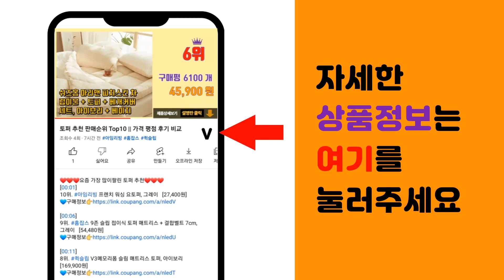린나이전기온수기 추천 판매순위 Top10 || 가격 평점 후기 비교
❤️❤️❤️요즘 가장 많이팔린 린나이전기온수기 추천❤️❤️❤️

[00:01]
10위. 린나이 전기온수기 15~100리터 상향식 하향식 바닥설치형 순간온수기, REW-EH100W [274,010원]

[00:06]
9위. 린나이 전기온수기 15~100리터 상향식 하향식 바닥설치형 순간온수기, REW-U15INE [118,910원]

[00:11]
8위. 린나이 전기온수기 REW-TA15W/15U 30W/30U 50W (15리터 30리터 50리 [138,000원]

[00:16]
7위. 린나이 REW-SA100S (저장식 전기온수기 100리터 바닥 스탠드형 내통 스테인리스), [360,000원]

[00:21]
6위. #(공식대리점) 린나이 전기온수기 15리터 30리터 50리터 모음 저장식 온수기, 5.제품만   [162,970원]

[00:26]
5위. #(공식대리점) 린나이 전기온수기 15리터 30리터 50리터 모음 저장식 온수기, 2.제품만   [105,100원]

[00:31]
4위. #(공식대리점) 린나이 전기온수기 15리터 30리터 50리터 모음 저장식 온수기, 1.제품만   [100,800원]

[00:36]
3위. 린나이 전기온수기 50리터, REW-W50INEH (50리터/벽걸이형) [157,180원]

[00:41]
2위. 린나이 15리터 전기온수기 하향식 벽걸이형 REW-W15INEH, REW-W15INEH ( [89,400원]

[00:46]
1위. 린나이 전기온수기 15리터 30리터 하향식(벽걸이 설치) 상향식(바닥 설치) REW-W15 [134,990원]